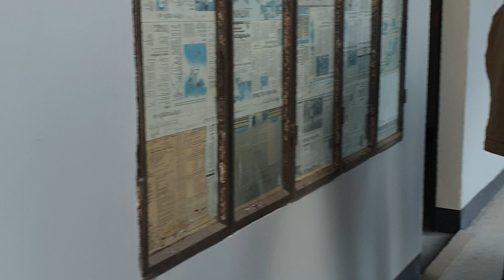Jessoure university of science and technology boy hostel